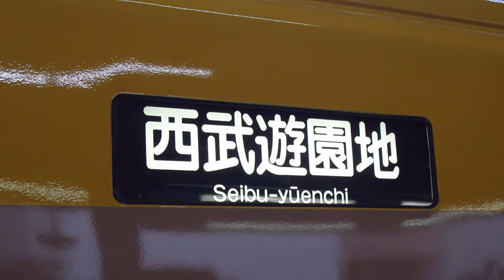西武101系ツートンカラー 幕式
西武遊園地にて。
国分寺行きになります。